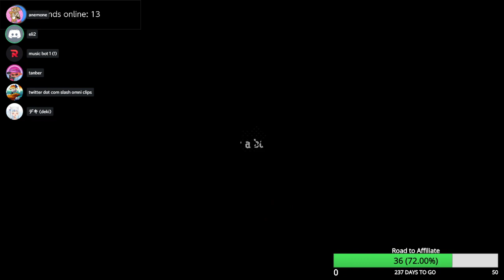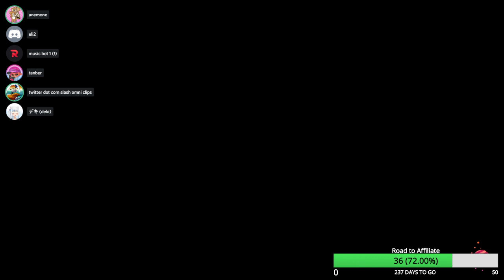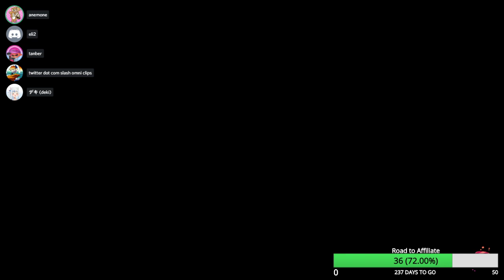Chill Turf Stream